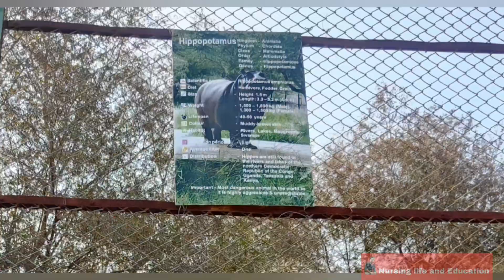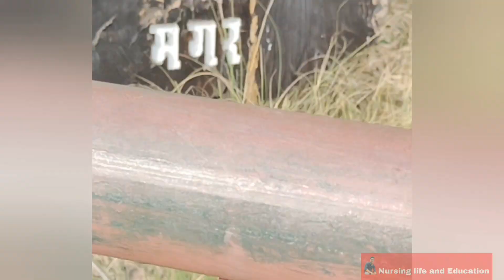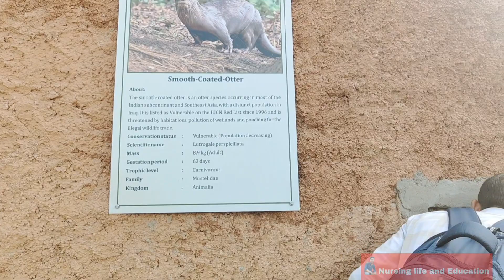NAHARGARH BIOLOGICAL PARK JAIPUR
Yes, Nahargarh Biological Park is located near the Nahargarh Fort in Jaipur, Rajasthan, India. It is a zoological park that houses various species of animals and birds. The park aims to provide a natural habitat for wildlife and promote conservation and education.

नाहरगढ बायोलॉजिकल पार्क एक जैविक पार्क है जो जयपुर, राजस्थान, भारत में स्थित है। यहाँ विभिन्न प्रजातियों के जानवरों और पक्षियों को निवास करने का लक्ष्य है। यह पार्क वन्यजीवों के लिए एक प्राकृतिक आवास प्रदान करने और संरक्षण और शिक्षा को बढ़ावा देने का उद्देश्य रखता है।

Nahargarh, nahargarh fort jaipur, nahargarh biological park, nahargarh ka kila, nahargarh kila, nahargarh fort jaipur history,
nahargarh lion safari, nahargarh fort jaipur night view, nahargarh jaipura, nahargarh kila jaipur, nahargarh zoological park in jaipur,

Nahargarh biological,
nahargarh biological park

बायोलॉजिकल पार्क, बायोलॉजिकल पार्क उदयपुर,  बायोलॉजिकल पार्क, बायोलॉजिकल पार्क जयपुर, नाहरगढ़ बायोलॉजिकल पार्क, राजस्थान के बायोलॉजिकल पार्क

biological park udaipur, biological park kota , biological park, biological park in rajasthan, biological park nahargarh jaipur, biological park ranchi, biological park jodhpur, biological park kota rajasthan, biological park in bangalore